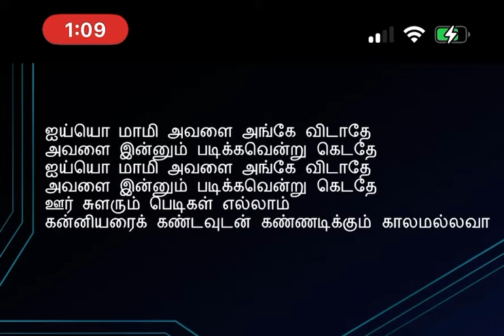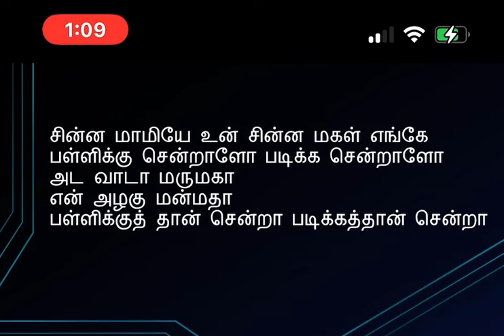CHINNA MAMIYEY.. KAROAKE